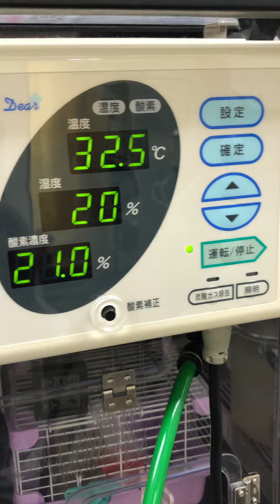⑨マメルリハインコのルリちゃんの治療の様子、ICU内保温保湿酸素療法